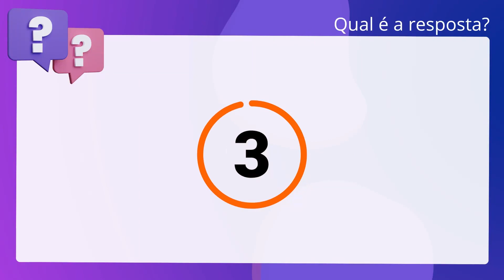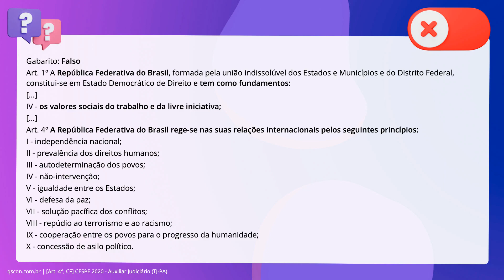QScon Direito: [Art. 4°, CF] CESPE 2020 - Auxiliar Judiciário (TJ-PA)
Art. 4°, CF | CESPE 2020 | Auxiliar Judiciário | (TJPA)

Os valores sociais do trabalho e da livre iniciativa representam um princípio que rege as relações internacionais do Brasil.

Gabarito: Falso